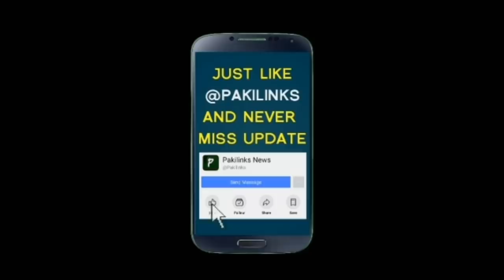پاکستانی کھلاڑیوں کے لیے بری خبر || T10 League کھیلنے سے روک دیا گیا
Sources said that the PCB has told the players that the Indians owm thisleague, it would be appropriate not to participate in the situations that are going on these days. Why are Pakistan playing T10 League? Either let no one go or allow all. Further progress is likely to be made in this regard this week, according to sources, a Pakistani share of 51% in the league.

Pakilinks News outbreaks the conventional news reading and brings to you the real face of every information at one click! Get latest news from Pakistan, world, politics, business,Digital Marketing, technology:Like Laptopes,Mobiles,Websites, entertainment, sports and science,women and Men Fashion,imran khan News. Witness the panoramic vision of the state on every aspect you can think of!